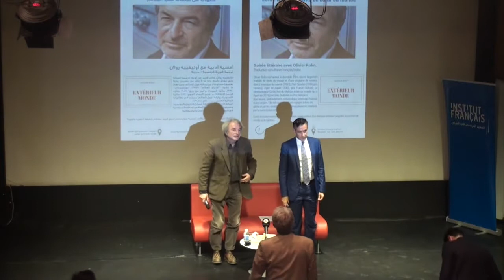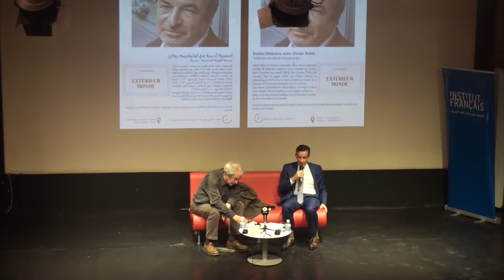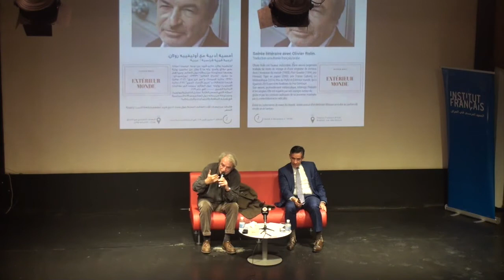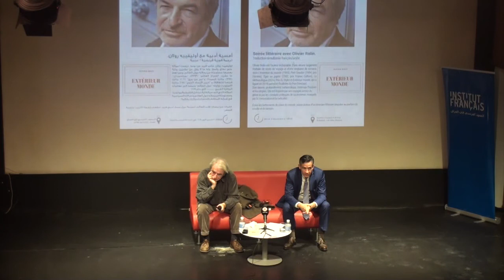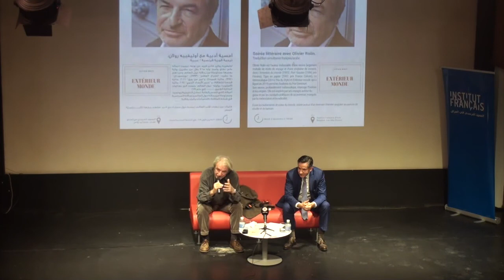Écrire les battements de cœur du monde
Soirée exceptionnelle avec Olivier Rolin. Écrire les battements de cœur du monde, un itinéraire littéraire singulier, une écriture au parfum de révolte et de lointain.
Institut français de Bagdad. Mardi 3 décembre à 18h00